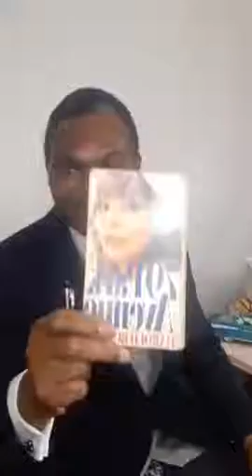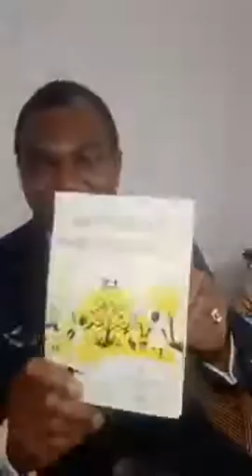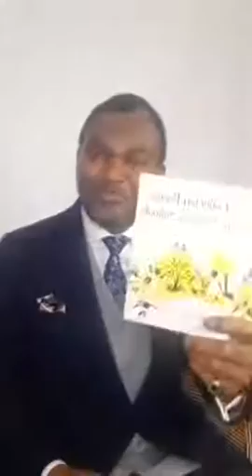Book Club 9 18 June 2020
Another evening talking about books and some fun.